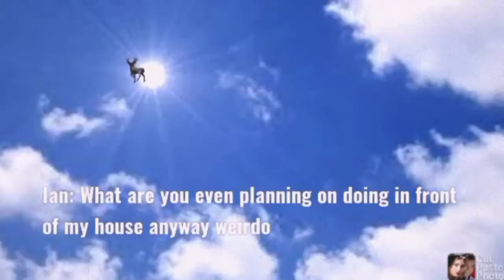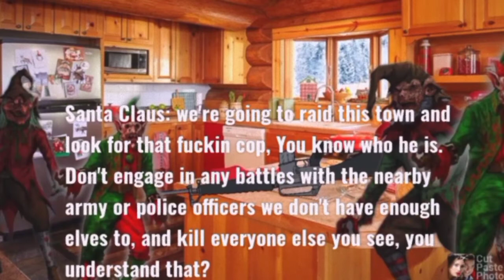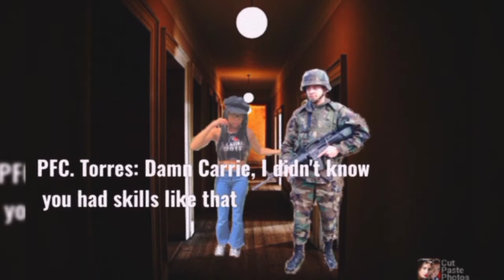Deathmas Carol (2000)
Santa Claus once a jolly good elf, now a bloodthirsty killer, Santa Claus is possessed by the spirit of Krampus and goes on a killing spree in Anchorage, Alaska

Released on January 9th 2000
Filmed from August 6th 1999 to December 20th